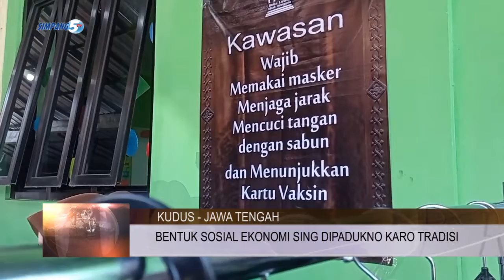GELIATNO EKONOMI KARO TRADISI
GELIATNO EKONOMI, WARGA DESA NENG KUDUS NGISI TRADISI BUKA LUWUR KARO GELARAN DAGANGAN RAKYAT, KANGGO NGENALNO PRODUK UMKM LOKAL DESA.